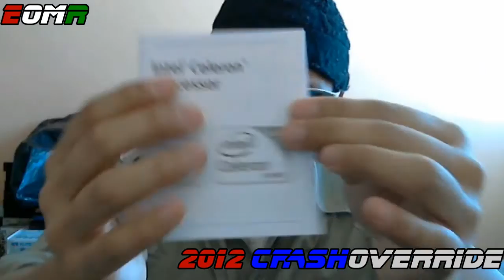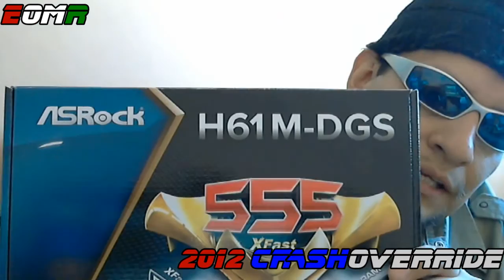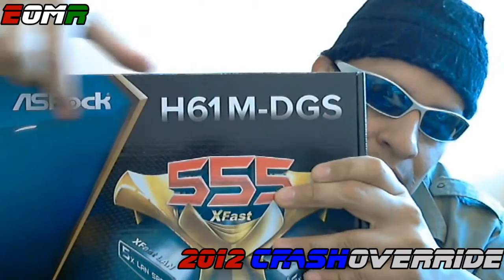Unboxing Motherboard Asrock H61M-DGS LGA 1155 + Procesador Intel Celeron G540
Unboxing Motherboard (mainboard) Asrock H61M-DGS LGA 1155 + Procesador Intel Celeron G540

En este video veran las partes de la motherboard y que versiones de procesadores son compatibles con la tarjeta madre (motherboard) ademas sabran cuanta ram acepta esta tarjeta y que version de ram acepta. con el procesador veran la diferencia de un intel con socket 775 a este celeron g540 socket 1155.

    Solid Capacitor for CPU Power
    Supports Intel® K-Series CPU
    Supports Dual Channel DDR3 1600
    PCIE Gigabit LAN
    Supports Intel® HD Graphics with Built-in Visuals
    Dual VGA Output options : DVI-D and D-Sub
    Combo Cooler Option (C.C.O.)
    5.1 CH HD Audio (Realtek ALC662 Audio Codec)
    Supports ASRock XFast RAM, XFast LAN, XFast USB Technologies
    Supports Intel® Smart Connect, Intel® Rapid Start, ASRock Graphical UEFI, AXTU
    Free Bundle : CyberLink MediaEspresso 6.5 Trial, ASRock MAGIX Multimedia Suite

◥◣◥◣◥◣CONTACTO◥◣◥◣◥◣
▶Sígueme (Follow me) Facebbok ➜